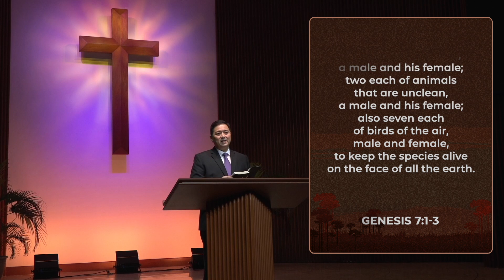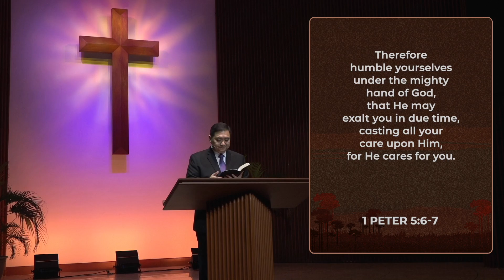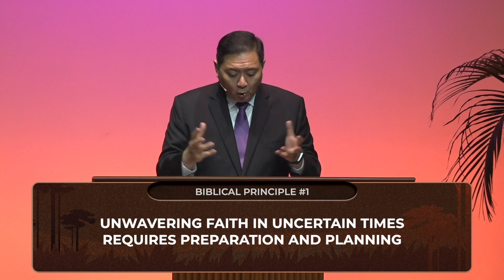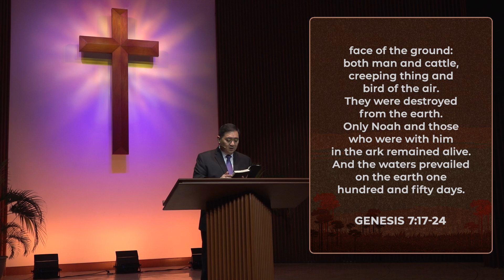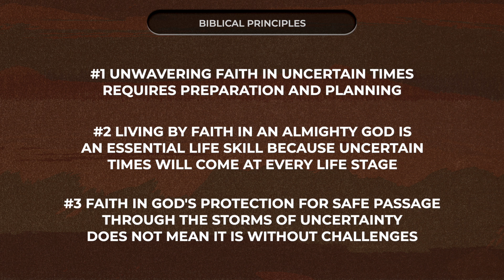Giants #7: Unwavering Faith // Dr. Stephen G. Tan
About the Series:
The first 11 chapters of Genesis are foundational to the Christian worldview. But when we read accounts that have similarities to myths and works of fiction, it makes one wonder if the Genesis account is really true or not. This series looks into these chapters to see what the Bible actually says and teaches, and explores the relevancy of its message for us today.